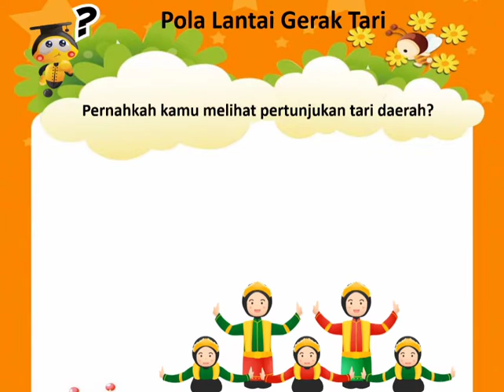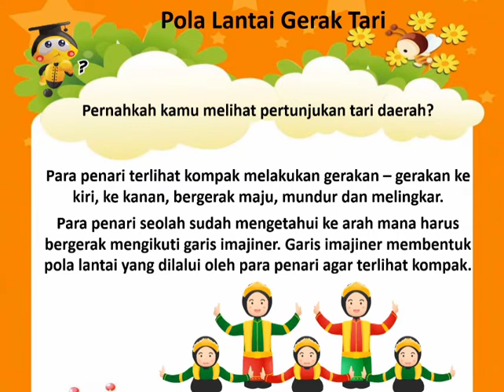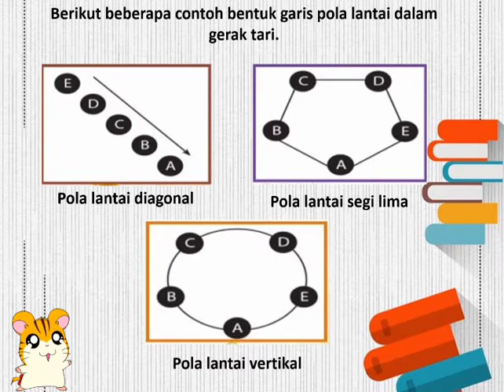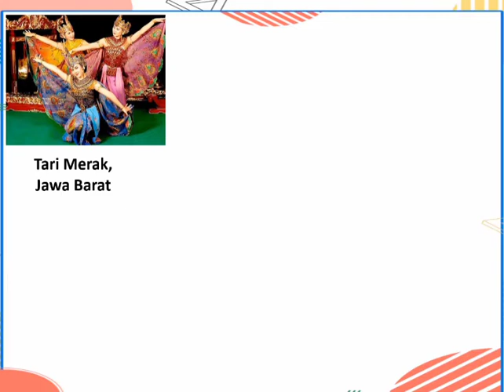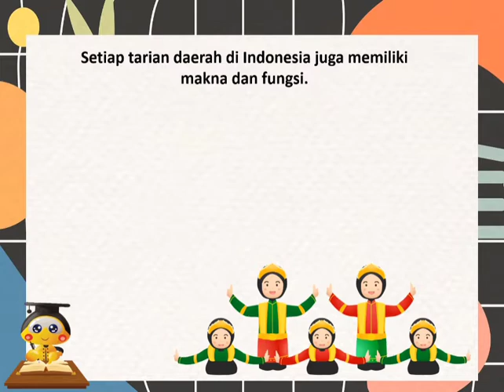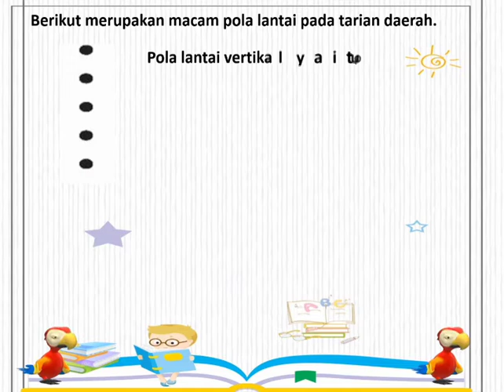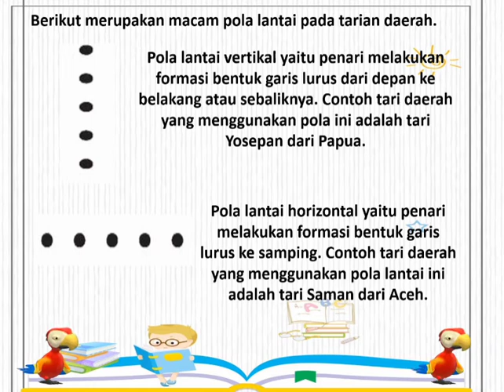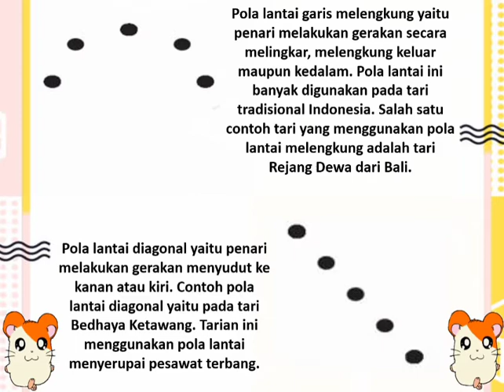Tematik Kelas 5 Tema 8 Subtema 2 Muatan SBDP